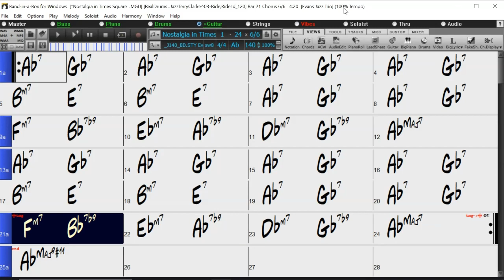BACKING TRACK - NOSTALGIA IN TIMES SQUARE (Ab) 140 BPM SWING